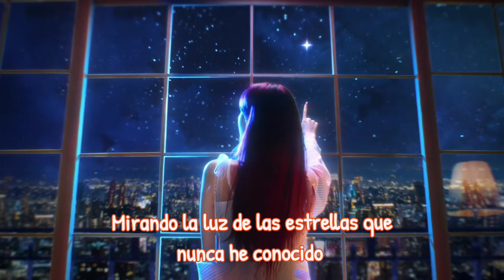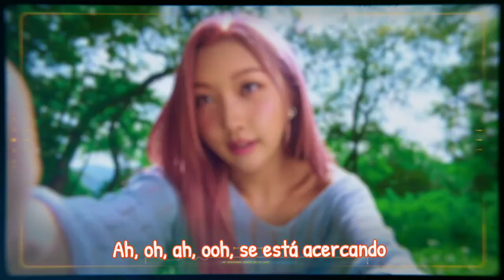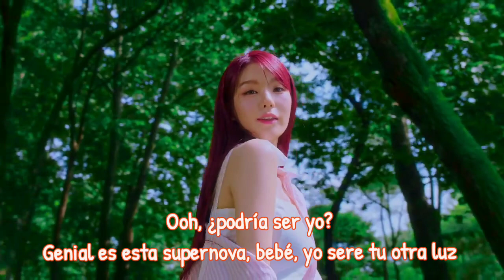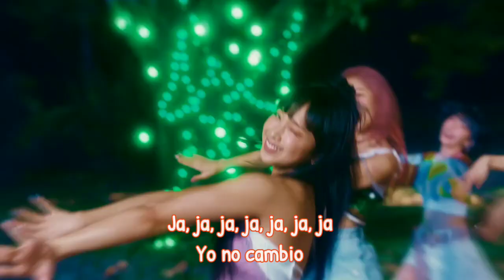Secret Number (시크릿넘버) - Starlight - Sub Español